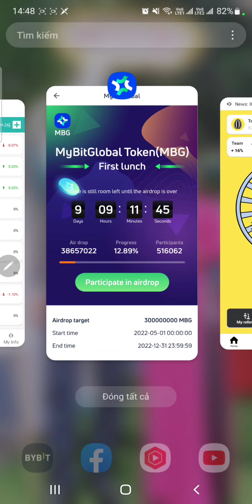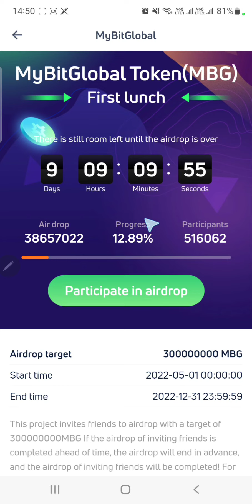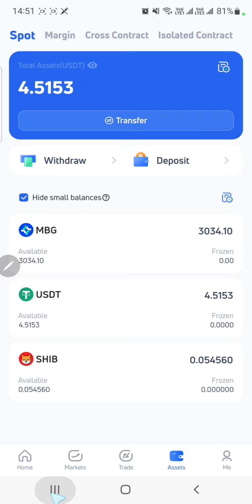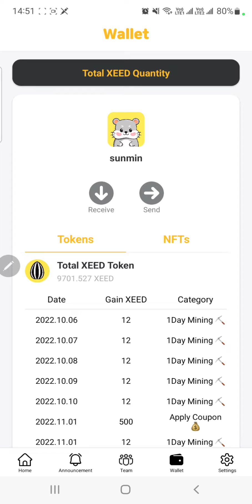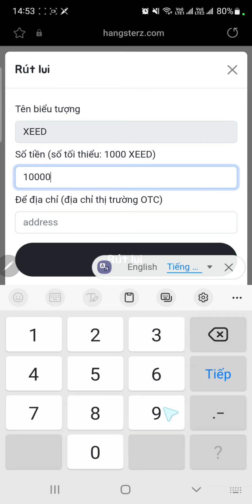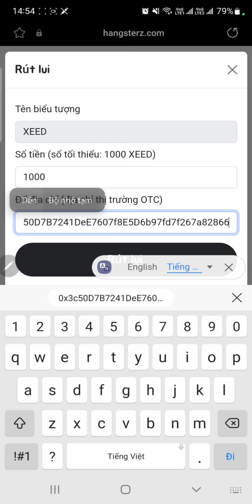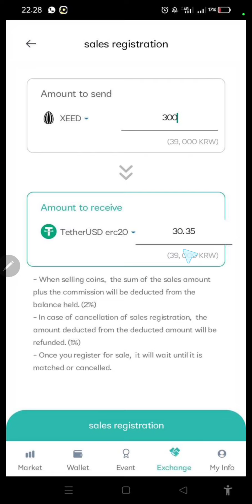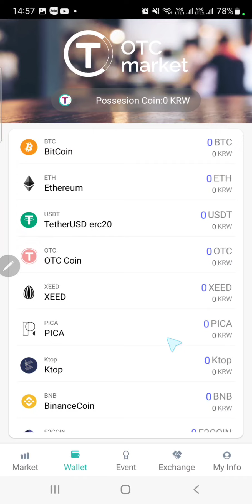XEED Đã Duyệt KYC Hướng Dẫn Rút XEED Về Sàn OTCMarket + MyBitGlobal Còn 9 Ngày Mở Giao Dịch MBG/USDT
TOP SÀN GIAO DỊCH UY TÍN
🚀Tham gia cộng đồng Thế Hùng Crypto